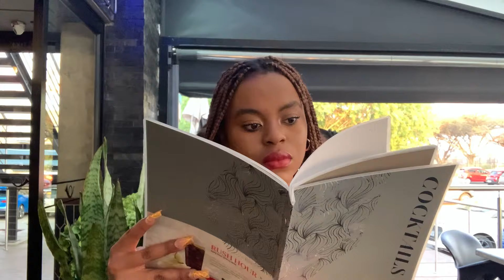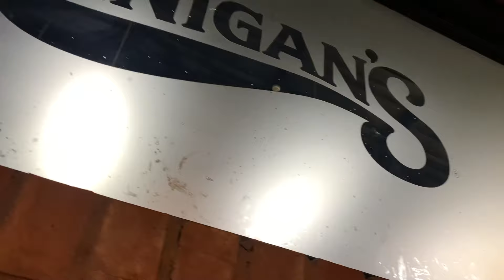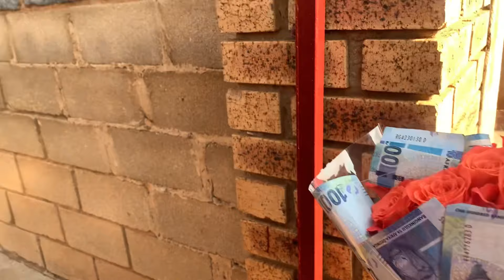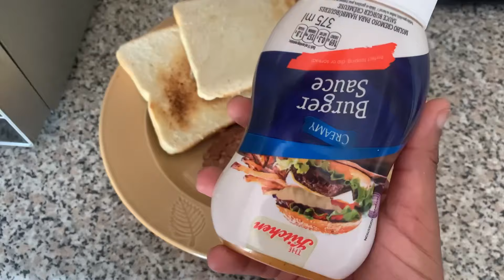VLOG: SPOILS FROM MY BOYFRIEND, LUNCH DATES, UNBOXING & MORE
Hi Guysssss ❤️😘😘😘
It’s Vlogtober and I’m back with another vlog! On this video you get to spend LOTS of tome with me as I take threw a few of my days. You also get to see the people who are closest to me. I hope you do enjoy.

This video is about:

Vlog: Spoils from my boyfriend, lunch dates, unboxing & more, vlog spoils from my boyfriend, vlog spend a few days with me, vlog lets go to lunch, vlogtober